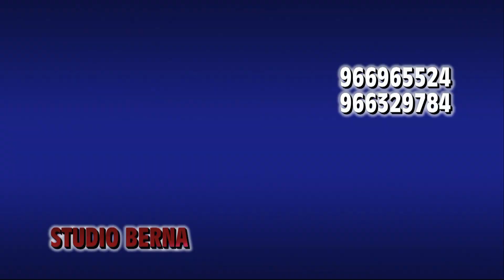FIESTA DE DIPUTADOS EN SACHABAMBA 2018 (UN PARTE DEL VIDEO)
LOS DIPUTADOS PEPE PRADO CISNEROS ESPOSA SONIA GÓMEZ E HIJOS RONAL Y LUCINIA SACHABAMBA 2018